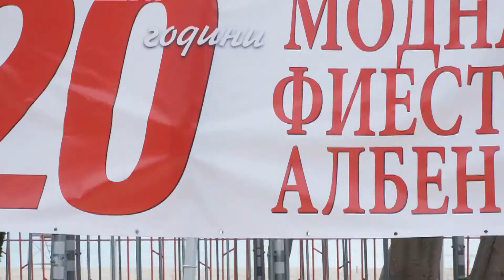AR MFA 2020